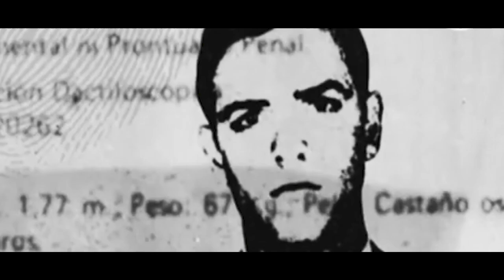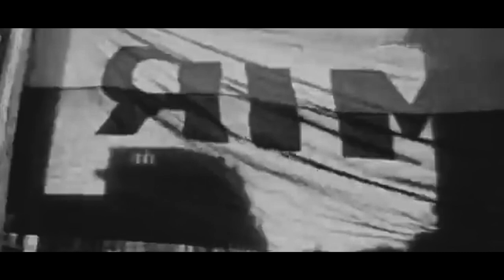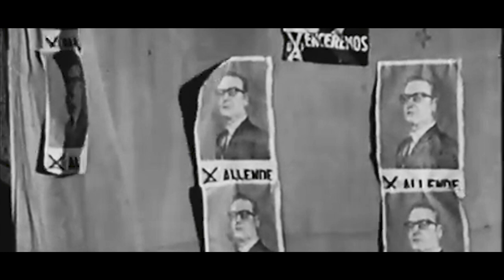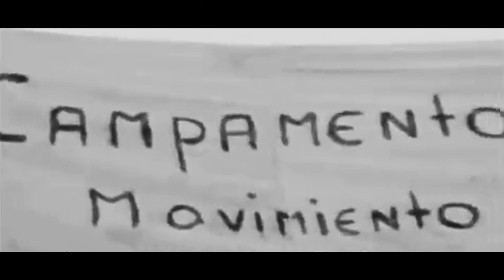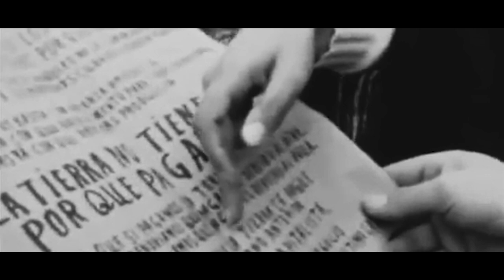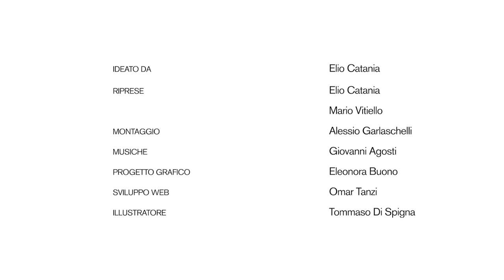Sopra il vostro Settembre | Ep.1 "Le origini"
Il Cile dell'infanzia, il contesto politico degli anni '50 e '60, il primo incontro con la politica.

"Sopra il vostro Settembre": documentario indipendente a puntate sulla storia del Cile, dagli anni '60 a oggi, passando per i 1000 giorni di Salvador Allende presidente e la dittatura militare di Augusto Pinochet. Attraverso le voci e le memorie di Lucy, Hector, Sergio e David, i protagonisti di questa Storia.

Montaggio di Alessio Garlaschelli
Musiche di Giovanni Agosti
Progetto grafico di Eleonora Buono
Intervista di Elio Catania e Askapen Mario